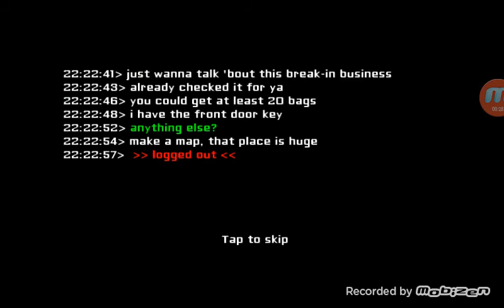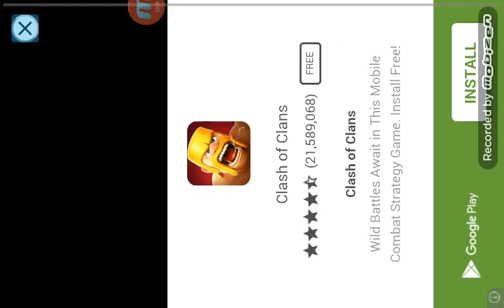Eyes The Horror Game! Scary Games!!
Hello everyone Crazyx here and today a new video on my channel this is my first time trying to make a video like this and it successfully worked!! But one thing is that the audio is kinda low sorry guys but i tried edting the volume...Hope you guys like what im doing i wanted to try something new on my channel also give me some advice or new things that i should do on my channel thanks for watching make sure to smack that like button and don't forget to subscribe thanks!!